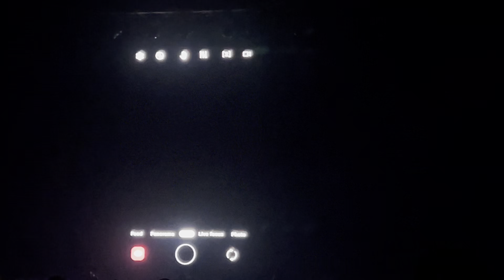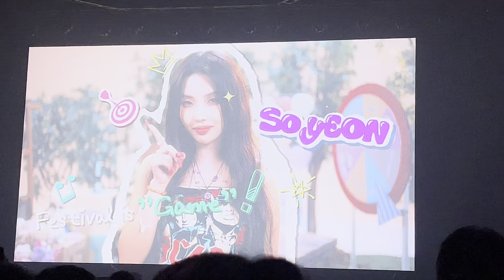VCR [HD]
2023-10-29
G-Idle I Am Free-ty World Tour
Singapore Indoor Stadium